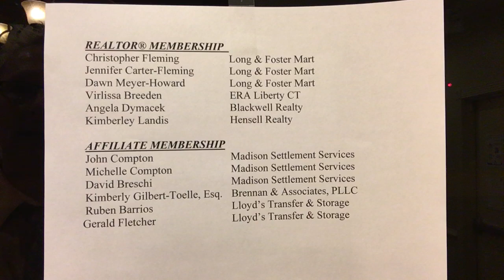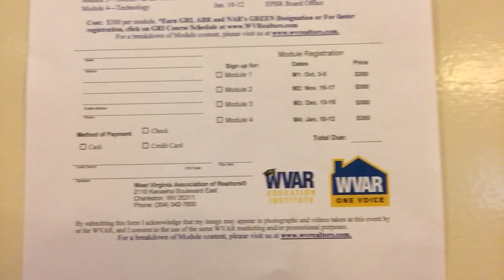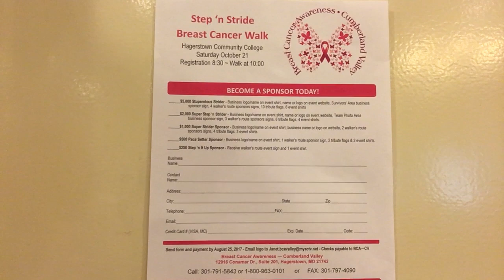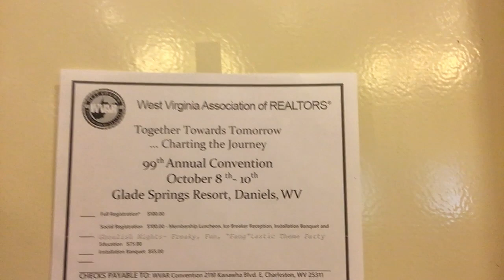EPBR Update September 2017